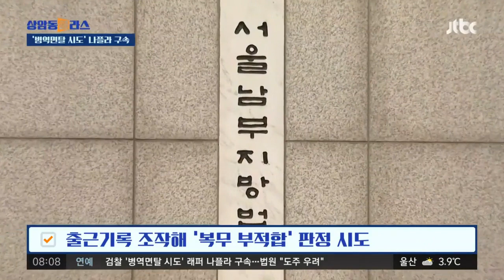고속도로 달리던 버스에 불…'병역면탈 시도' 나플라 구속 / JTBC 상암동 클라스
어제(22일) 오후 호남고속도로를 달리던 관광버스에서 불이 나 승객들이 급히 대피하는 일이 있었습니다. 힙합 오디션 프로그램 우승자 출신 래퍼 나플라는 병역을 회피한 혐의로 구속됐습니다.